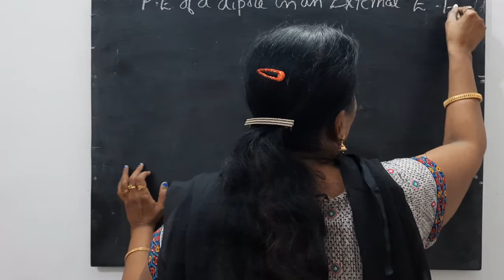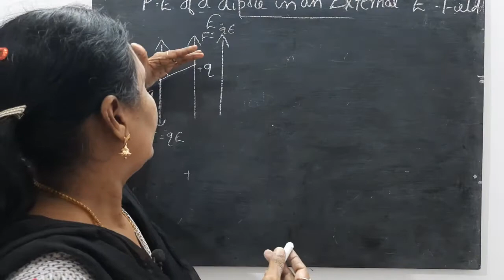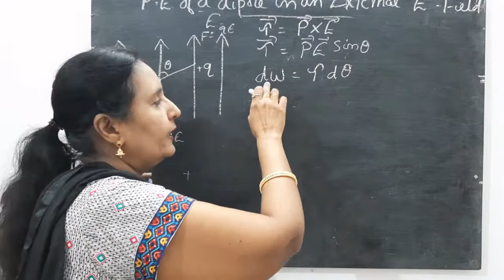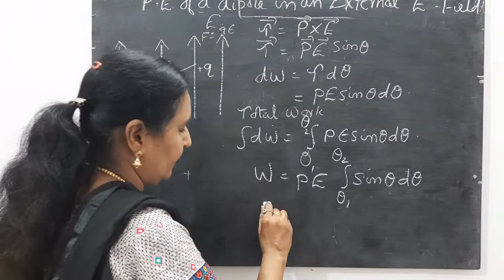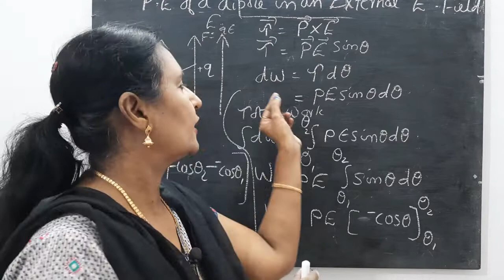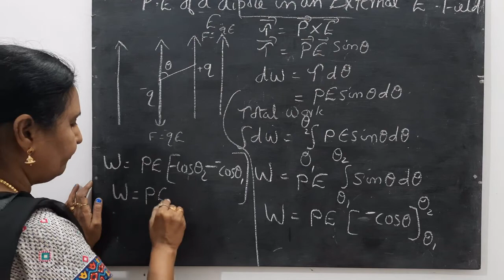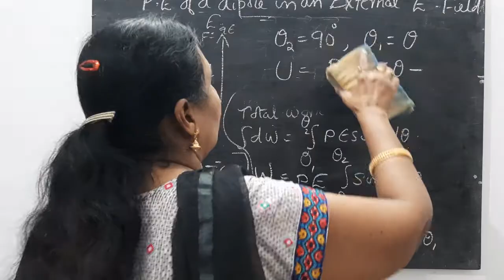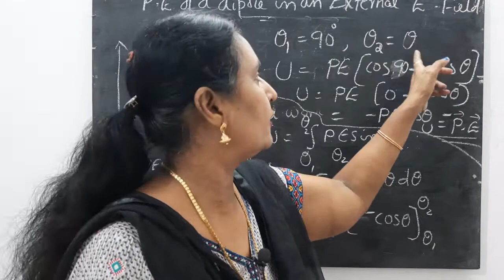Plus 2 Class 7 Potential Energy of a Dipole in an External Electric Field